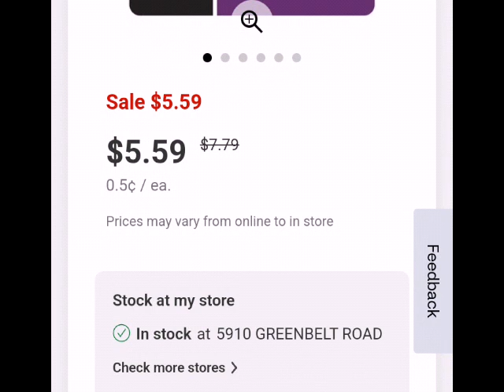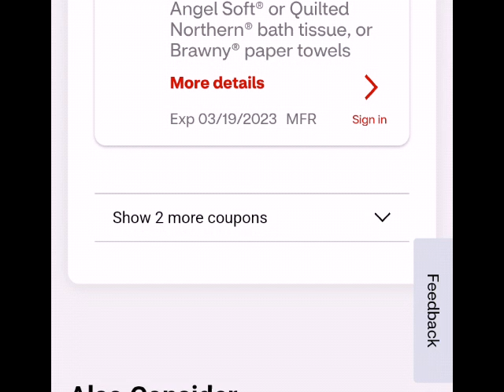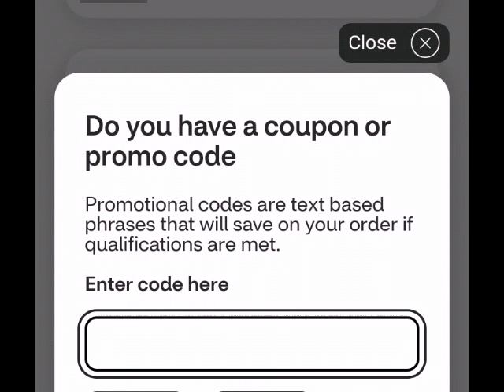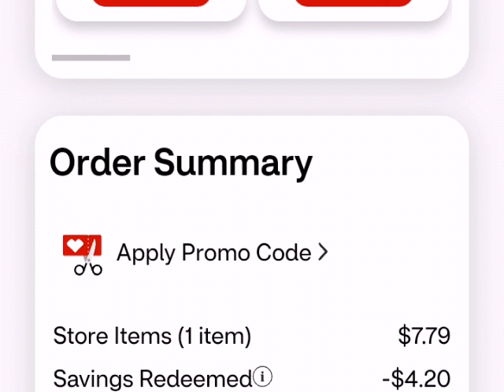Omg🤯🔥Vamonos por el papel de baño/ llevatelos todos